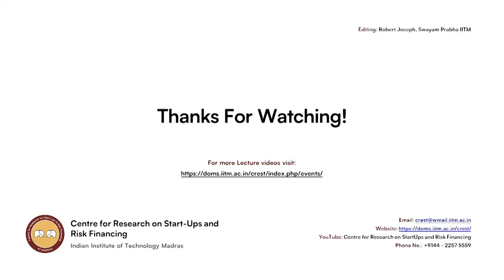Part III - Entrepreneurship in the handloom industry: The Master Weaver perspective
A talk by Professor Suresh Bhagavatula, IIM Bangalore, October 29 2022

The commercial handloom industry in India exists between a dispersed set of producers and consumers. It is primarily orchestered through intermediaries, and they play a crucial role in creating highly marketable products. Master weaver is a generic term to refer to entrepreneurial market intermediaries. A social network perspective within entrepreneurship along with industrial cluster literature, we attempt to generate insights into how master weavers start and operate their ventures.